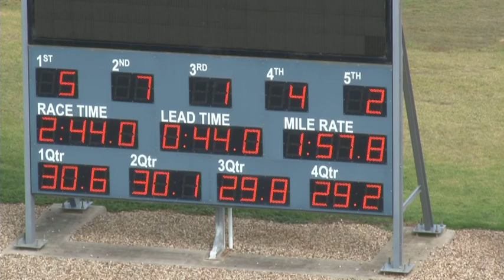Melton 14-04-15 Trial 8